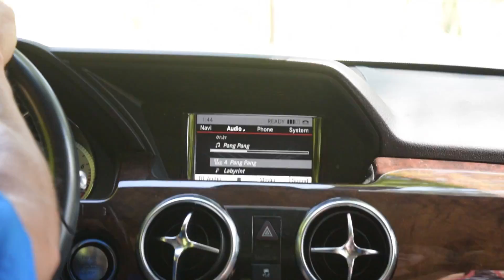CRAZY JET BOAT!! | VLOG 178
Keep Grinding Bro!!!

VLOG SETUP:
Nikon D3300
Joby Gorilla Pod
18-55mm Lense
55-300mm Lense